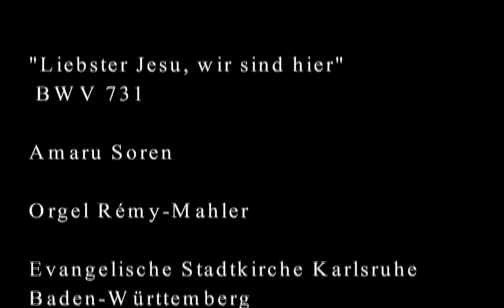JOHANN SEBASTIAN BACH Liebster Jesu, wir sind hier BWV 731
Liebster Jesu, wir sind hier  BWV 731     J.S. Bach  (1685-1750)

Amaru Soren
Orgel Rémy Mahler

Evangelische Stadtkirche Karlsruhe
Deutschland

"Jesus amado, aqui estamos
 para ouvir-Te e a Tua Palavra,
 conduza nossos pensamentos e anseios
 para os ternos ensinamentos celestes,
 afim de que todos os corações
 em comunhão, a Ti, se acheguem."

"Blessed Jesus, at Thy Word
We are gathered all to hear Thee;
Let our hearts and souls be stirred
Now to seek and love and fear Thee,
By Thy teachings sweet and holy,
Drawn from earth to love Thee solely."        trans. C. Winkworth 1858

"Liebster Jesu, wir sind hier,
Dich und dein Wort anzuhören;
Lenke Sinnen und Begier
Auf die süßen Himmelslehren,
Daß die Herzen von der Erden
Ganz zu dir gezogen werden."         Text T. Clausnitzer 1663

Hino 161 no Hinário Evangélico Alemão